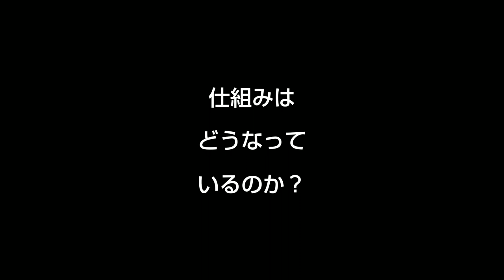レゴで動くライターを作ったらこうなりました（仕組み＆作り方付き）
レゴでコンパクトなライターを作ってみました。昔ながらのダイヤル式にしており、実際に動かすことができます。仕組みや作り方もご紹介しています。